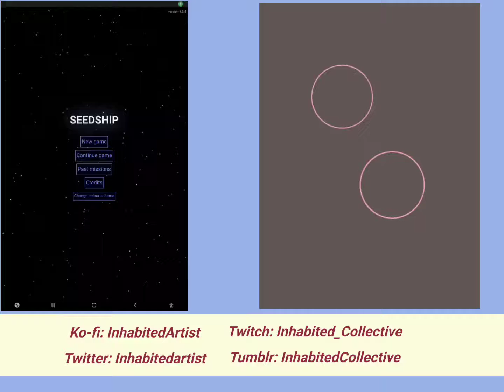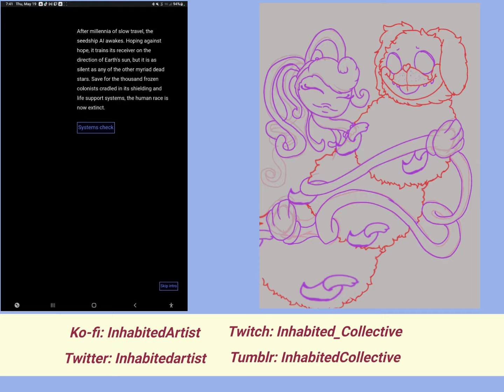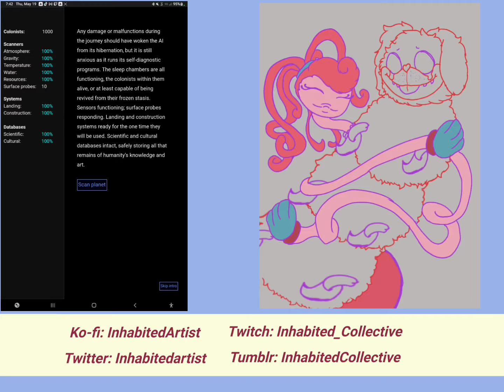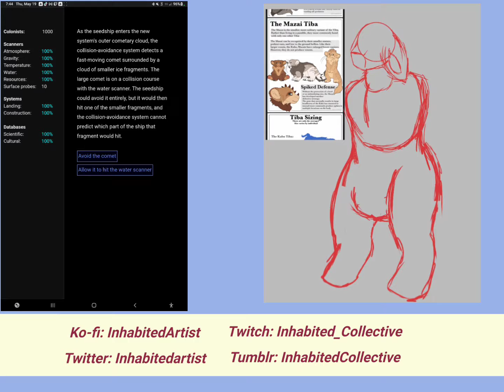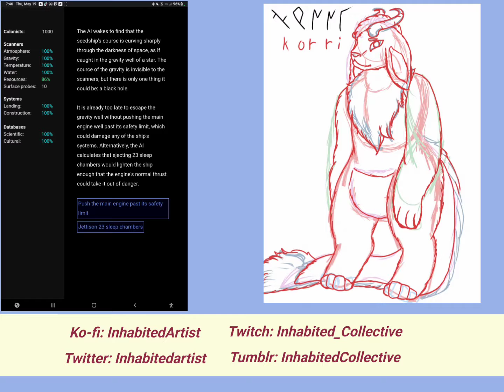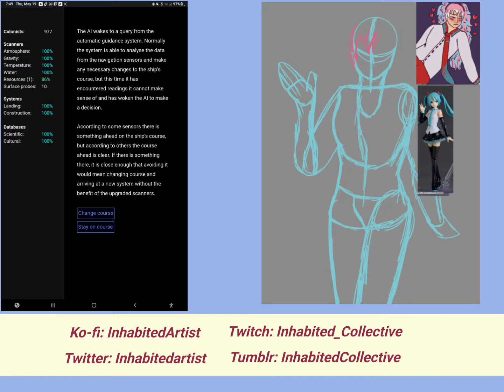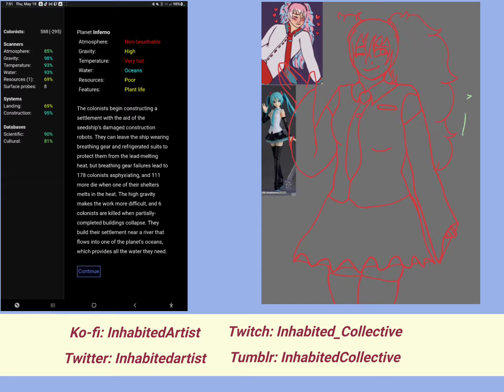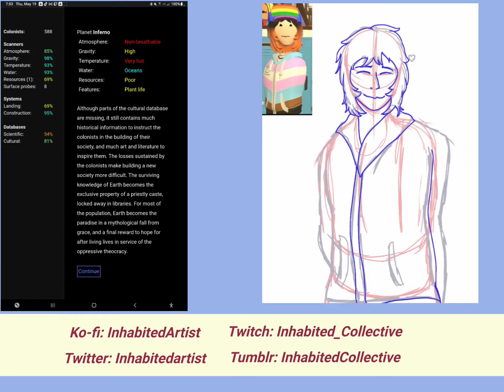Inferno [ Seedship Reading And Speed Paint #1 ]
Join me in a text based space adventure!

LINKS